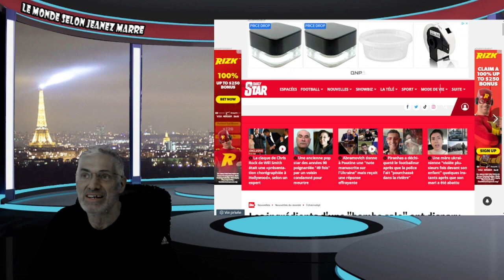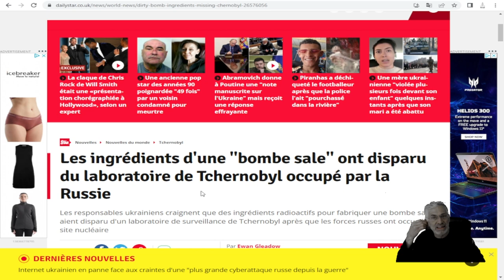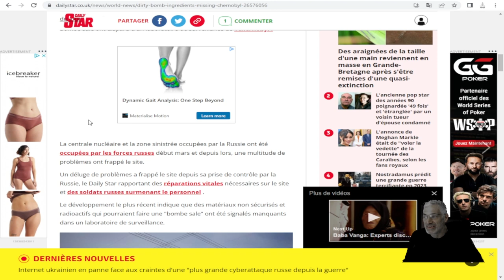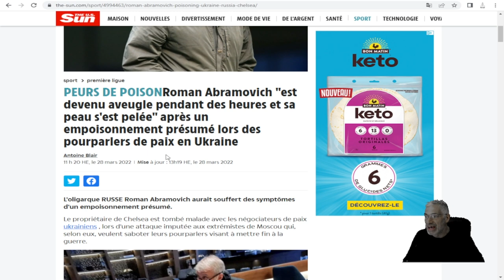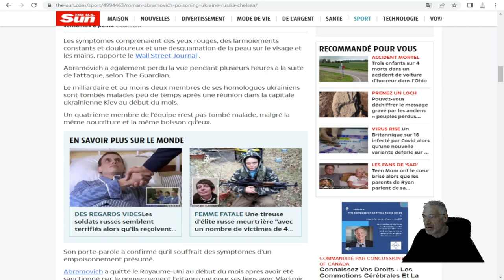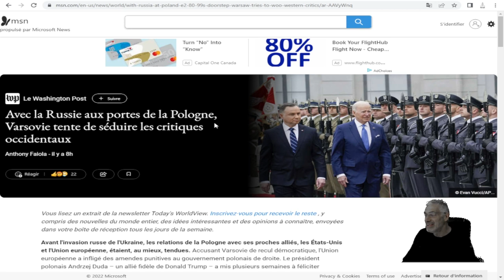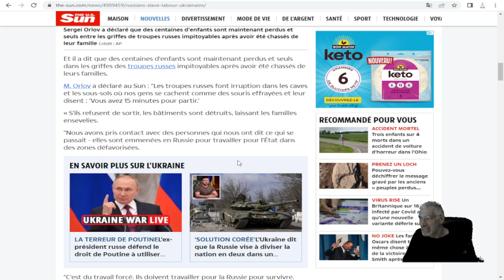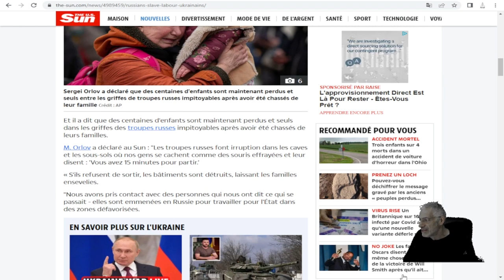Roman Abramovich empoisonné par les russes, et ingrédients d'une "bombe sale" disparu de Tchernobyl.